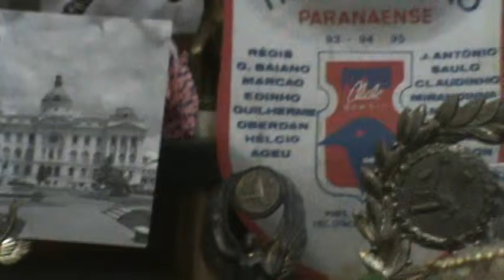Maé da Cuíca, na íntegra - Copa na Engenheiros - a Rua que une os dois Mundiais em Curitiba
Copa na Engenheiros
Engenheiros Rebouças, a rua que une as Copas do Mundo em Curitiba, separadas por 64 anos
câmera: Alexandre Fernandes
produção: Cleverson Bravo
entrevistado: Ismael Cordeiro, o Maé da Cuíca